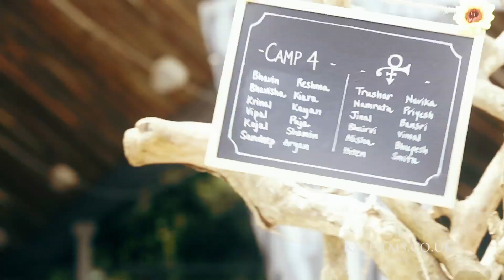ASHNI & ANAND | KAT FILMS | DESTINATION WEDDING, PORTUGAL | GUJARATI WEDDING